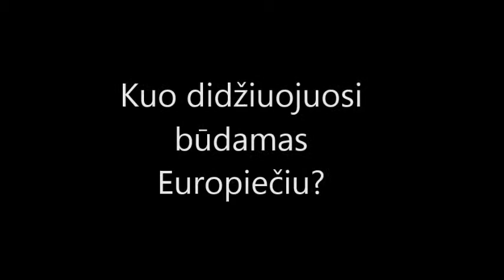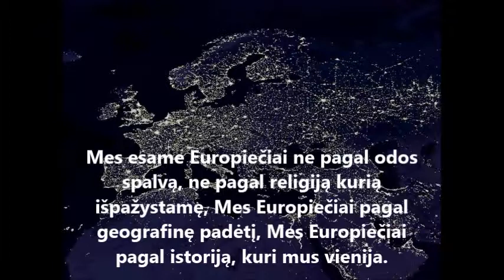KUO DIDŽIUOJUOSI BŪDAMAS EUROPIEČIU | Komanda „Europiečiai"